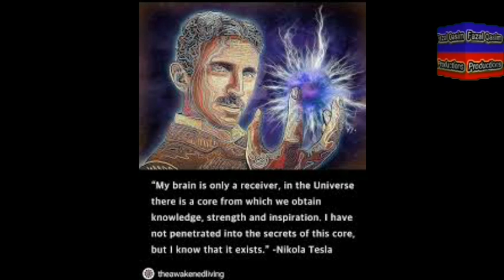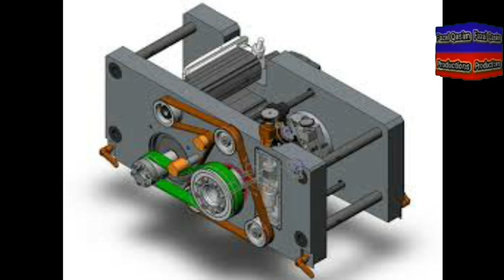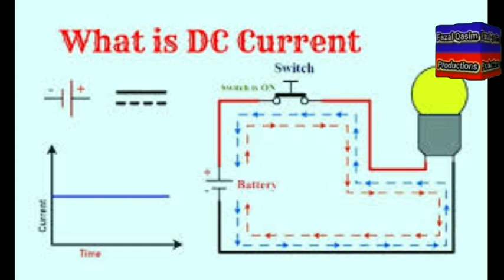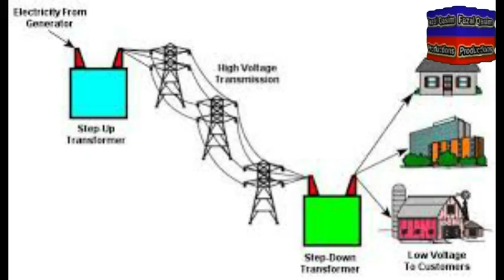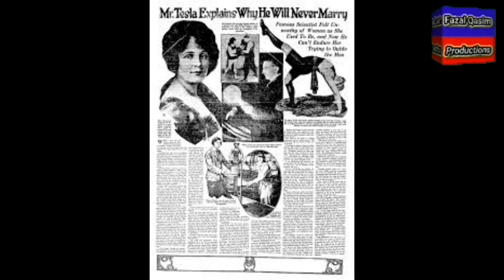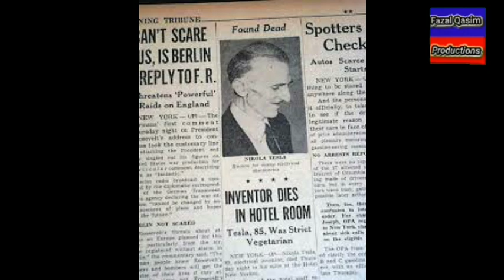Nikola tesla documentary in urdu||Nikola Tesla Biography in Urdu 2023|| نیکولا ٹیسلا کون تھا؟؟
Nikola_Tesla_Biography_in_Urdu
purposes such as critism,comment,news
reporting,teaching,scholarship and
copyright statue that might otherwise be